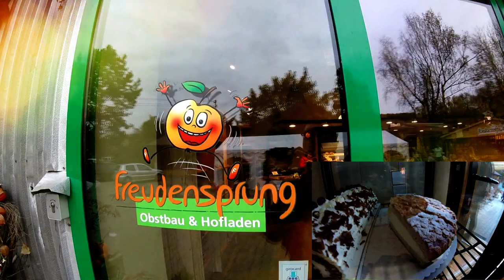Mittagstisch, Mittagessen im Freudensprung´s Kaffeestadl: 11.30 bis 18 Uhr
Mittagstisch, Mittagessen im Freudensprung´s Kaffeestadl:  11.30 bis 18 Uhr. KNACKFRISCH, eigener Anbau, Fleisch von Züchtern aus Nachbarschaft. Selbstgebranntes, Weine, EIER von Nachbar seiner Hühner. ECHT KRAICHGAU !
Erlenbachhof 1, 69234 Dielheim.
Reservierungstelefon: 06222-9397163